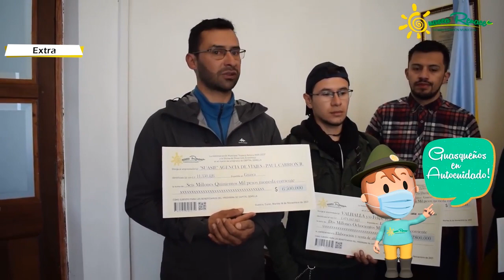Guasca trabaja por los emprendedores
Guasca apoya a los Emprendedores Guasqueños que hacen parte del proyecto Capital Semilla. A continuación algunos de los beneficiados expresan su opinión y agradecimiento con el gobierno.